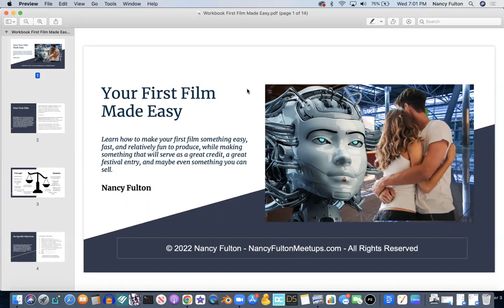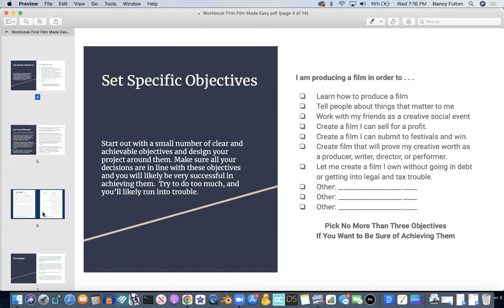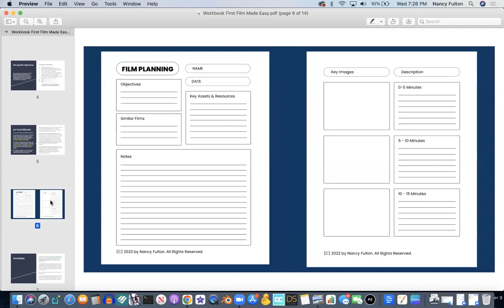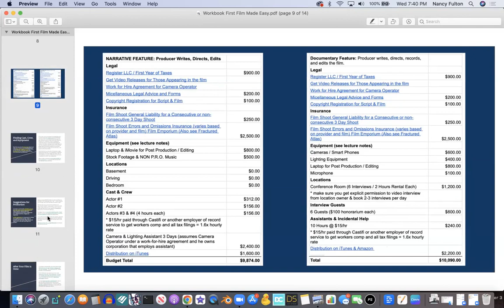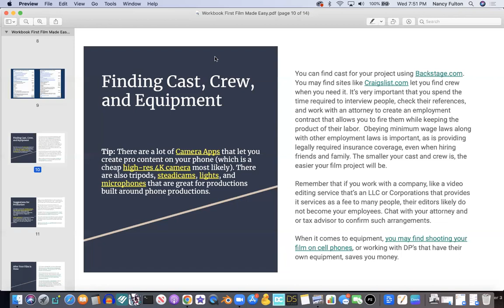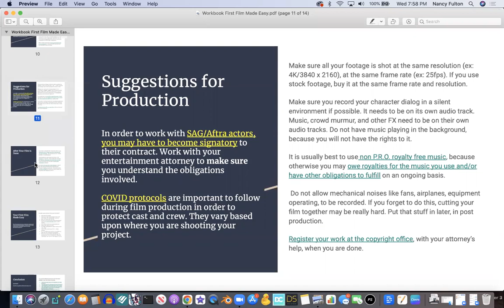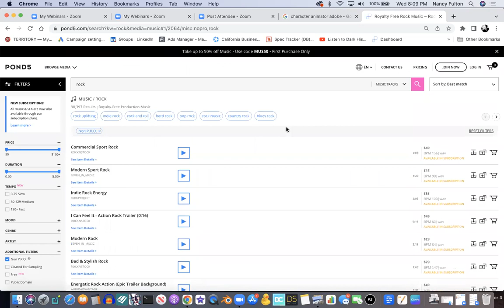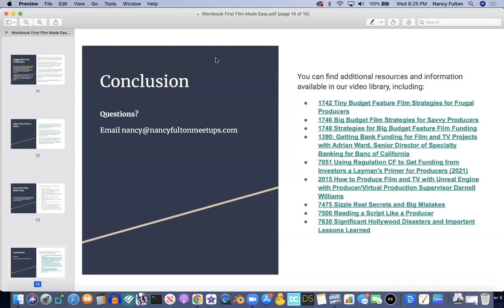Your First Film Made Easy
This workshop is a quick guide that reviews some fundamentals of making a film you can profitably sell to audiences. If you've never made a film before, this is a good place to get a good grounding of the fundamentals.